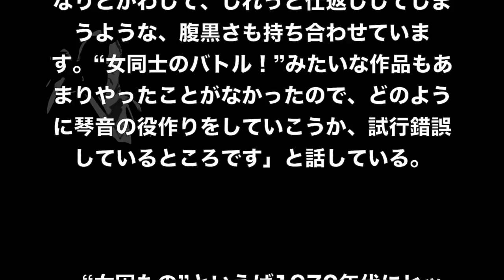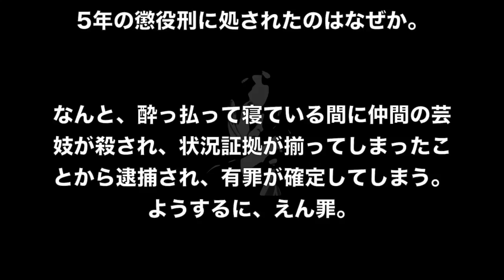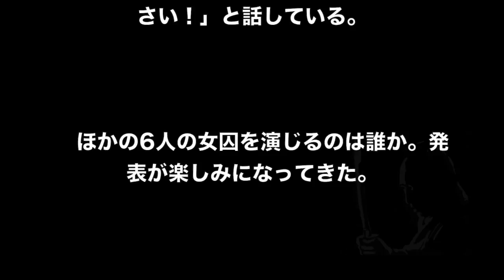【剛力彩芽】殺人罪で懲役5年？